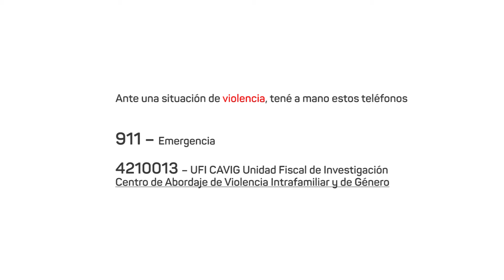CAMPAÑA 25 N - Comisario General